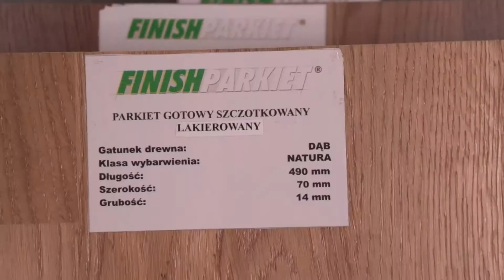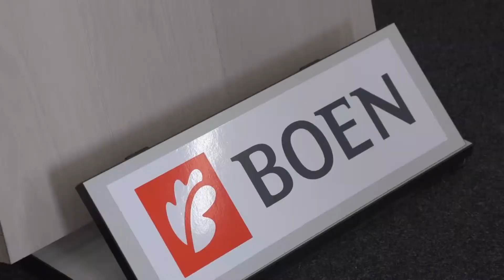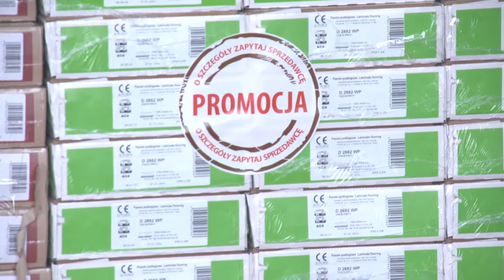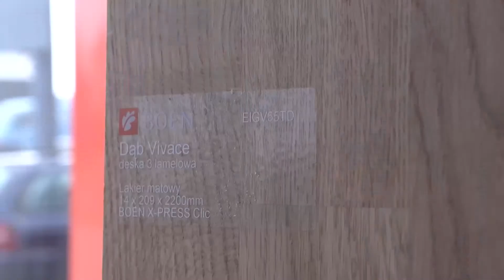2014.03.23 Tłumy na otwarciu nowego salonu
toDom.pl—nowy salon podłóg i drzwi już otwarty. Radomianie byli ciekawi nie tylko podłogowych nowości, ale także cen, które kusiły. Słowo "promocja" było w sobotę w salonie przy Warszawskiej odmieniane przez wszystkie przypadki. Nic dziwnego. Mimo kryzysu, nadal bowiem nie brakuje tych, którzy budują, remontują czy urządzają.